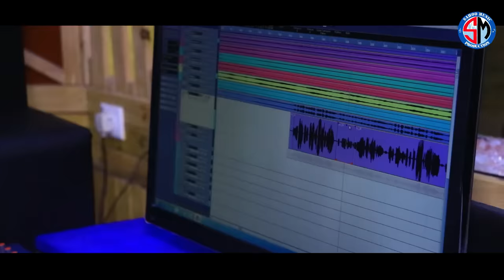Tora Cham Cham Payaliya | Asima Panda | Human Sagar | Odia New Romantic Song | Sahoo Music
Hi. Viewers Sahoo Music Presents A Odia New Romantic Song " Tora Cham Cham Payaliya " Singing By Odisha's Most Talented Popular Singer Asima Panda And Human Sagar. It's A Very Sweet Romantic Song In 2020. We Hope You Enjoy This Video.

▶ Title- Cham  Cham Payaliya
▶ Lyrics- Niranjan Panda ( 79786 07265)
▶ Singer- Human Sagar & Asima Panda
▶ Arrangement- Situ Rath
▶ Producer- Priyabrata Sahoo
▶ Rec &Mix- Mrr Studio Cuttack
▶ Edit- Pabin
▶ Banner- Sahoo music

Any Type of Illegal, Unauthorised, & Re Use of The Audio or Visual of The Content is Strictly Prohibited and May Subject To Copyright Claims & Legal Action Against those Violating The ©copyright of This Content.